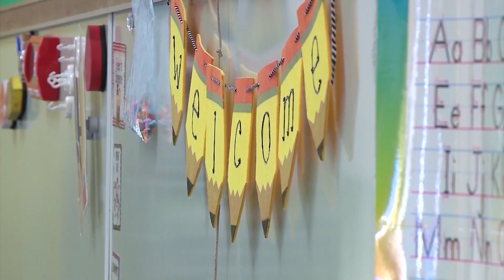3 CPS sites to offer student, parents vaccines ahead of school year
Chicago Public Schools and the Chicago Department of Public Health announced a new approach Wednesday to getting kids — and their families — vaccinated before school starts.